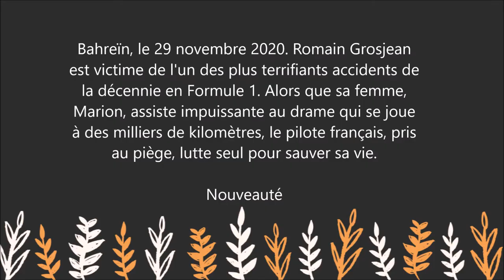LA MORT EN FACE - Livre - Marion et Sébastien Grosjean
Pour lire le résumé et commander le livre  " LA MORT EN FACE " sur Amazon :